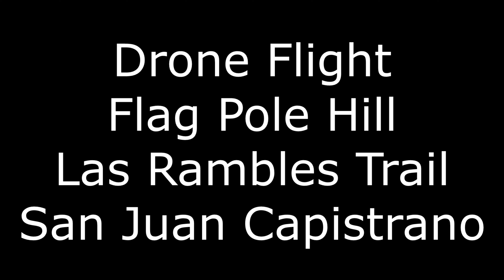Flag Pole Hill By Drone - Las Rambles Trail - San Juan Capistrano (4K)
I took my DJI Mini 2 on a Hike along the Las Rambles trail to Flag Pole Hill. 880 ft and great views.

Music Credit
Free Music Archive
Geb - Flight of the Organ Drone